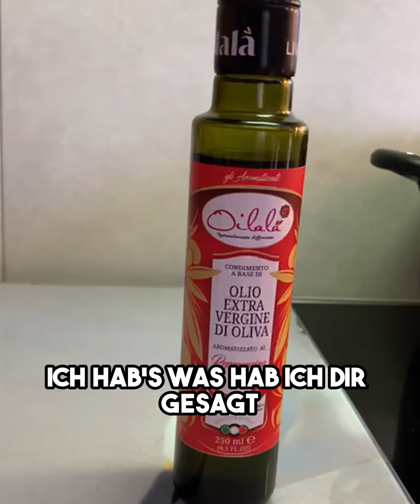Video Rezension Olivenöl von Oilalà - Manuela und Natalie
In unserem neuesten Video teilen wir Manuela und Natalie persönliche Erfahrung mit dem Coratina extra nativen Olivenöl von Oilalà. Dieses Produkt ist nicht nur ein Olivenöl, sondern eine Reise durch die Geschmacksrichtungen und Traditionen des hochwertigen italienischen extra nativen Olivenöls.

🌿 Warum Oilalà?

Unter den weltweit führenden Olivenölproduzenten
Von den Vereinigten Staaten bis Japan, über China und Griechenland hat das extra native Olivenöl von Oilalà Medaillen und prestigeträchtige internationale Auszeichnungen erhalten, die seine höchste Qualität bescheinigen und garantieren, sodass es zum besten italienischen extra nativen Olivenöl laut EVOOWR geworden ist!

Hoher Gehalt an Polyphenolen
Die Polyphenole im Olivenöl tragen zum Schutz der Blutfette vor oxidativem Stress bei. Der positive Effekt wird mit der täglichen Aufnahme von 20 g Olivenöl erzielt.

Einzigartige Verpackung und innovativer Stil
Wir arbeiten aktiv mit innovativen Künstlern und Designern zusammen, um den Ausdrucksstil unseres extra nativen Olivenöls einzigartig zu machen, um unseren Kunden ein unvergessliches sensorisches Erlebnis zu garantieren.

Prestigeträchtige internationale Kunden
Präsent in über 22 Ländern weltweit mit einer Premium-Marke auf internationalem Niveau. Wir bedienen die renommiertesten Marken im globalen Gastronomie- und Gastgewerbe und arbeiten neben den wichtigsten Michelin-Sterneköchen und Gourmetgeschäften der Welt, um einen wirklich maßgeschneiderten Service für unsere Kunden anzubieten.

🛒 Besuchen Sie unsere Webseite:
Um mehr zu erfahren oder Ihr Oilalà extra natives Olivenöl zu kaufen, besuchen Sie

📲 Folgen Sie uns in den sozialen Medien:
Bleiben Sie über die neuesten Nachrichten und Promotionen auf dem Laufenden, indem Sie uns in den sozialen Medien folgen.